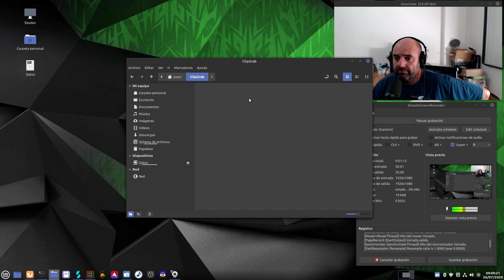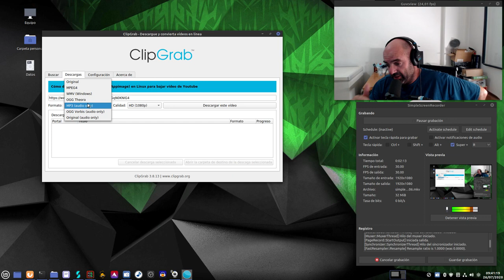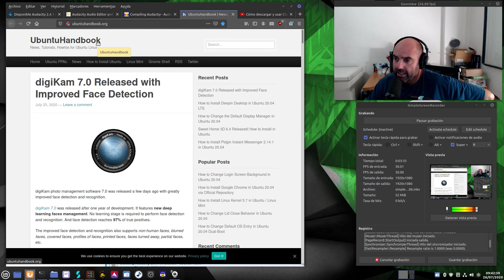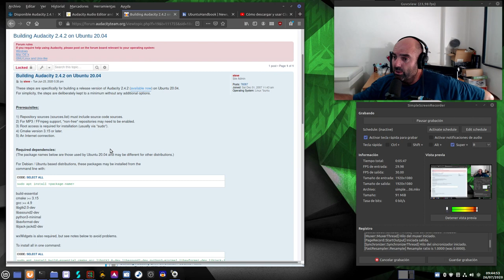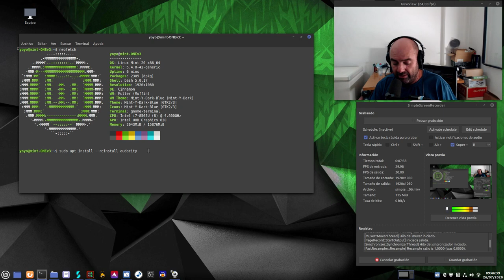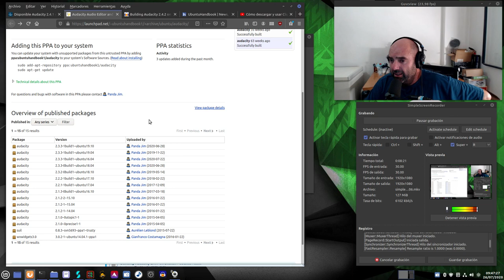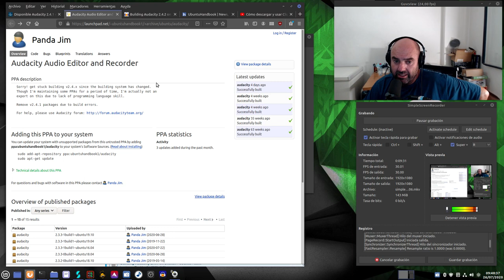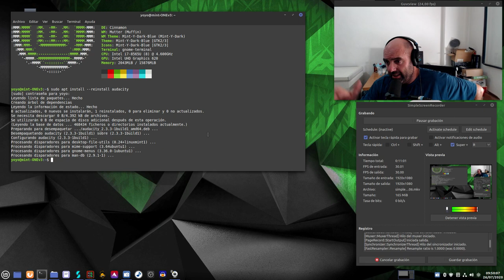Adiós al último Audacity en el PPA de Panda Jim para Ubuntu y familia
El amigo Panda Jim, de Ubuntu HandBook, ha dejado de empaquetar en .deb para su repositorio PPA las últimas versiones de Audacity debido a errores de compilación y construcción.

En el vídeo os cuento toda la historia.